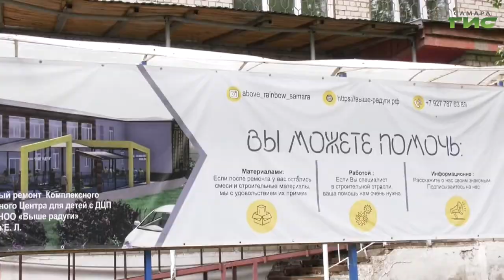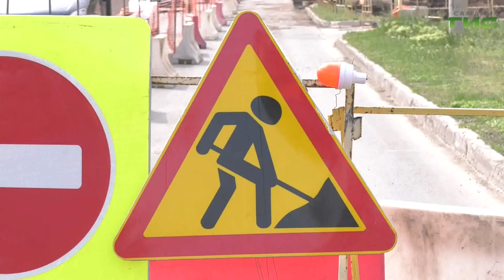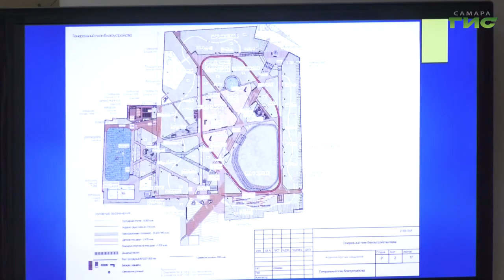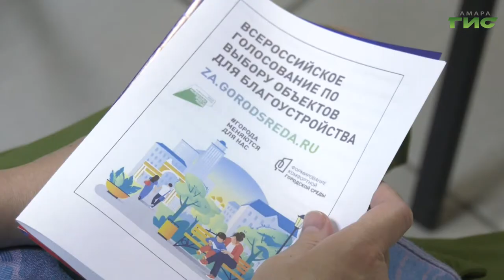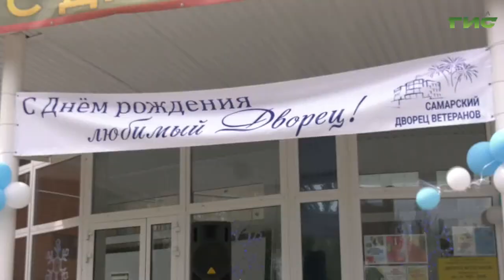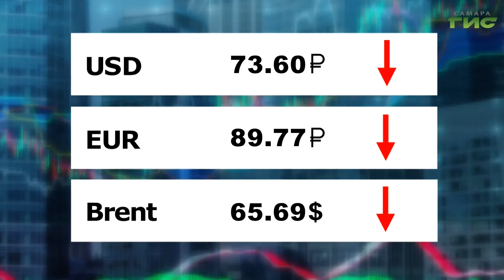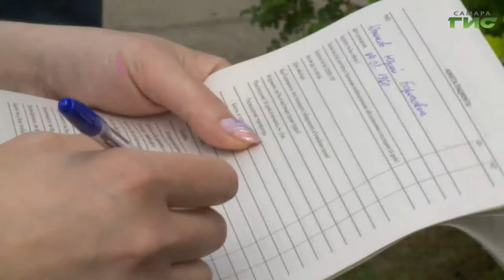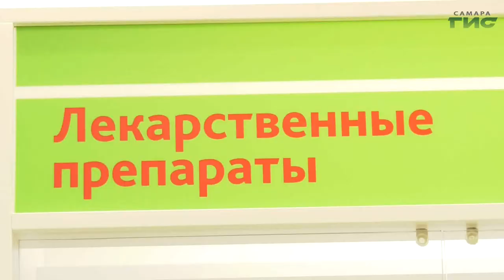"События" от 20.05.2021 (вечер)